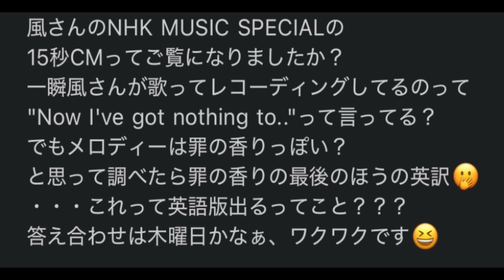【藤井風NHK MUSIC SPECIAL】えっ？予告編映像内で"あの"曲の英語版を歌っている？絶対に当日までに知っておきたいポイントをお伝えします！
話題のNHK MUSIC SPECIALの予告編はこちらから！

台湾オフ会はこちらから！